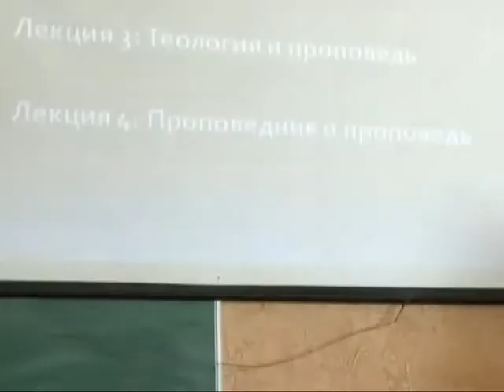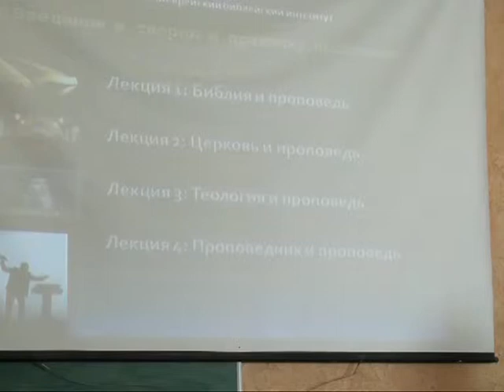МЕБИ Сергей Бермас "Гомилетика" Урок 1